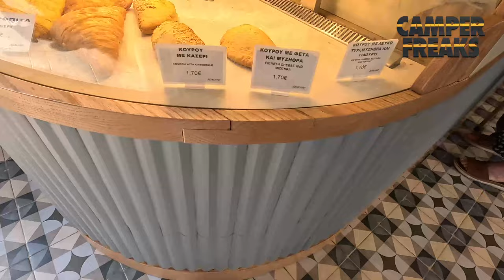Wie besuchen die drittgrößte Stadt Griechenlands PATRAS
Patras eine quirlige Stadt am Fusse der Rio-Andirrio Brücke und drittgrößte Stadt in Griechenland

DANKE!